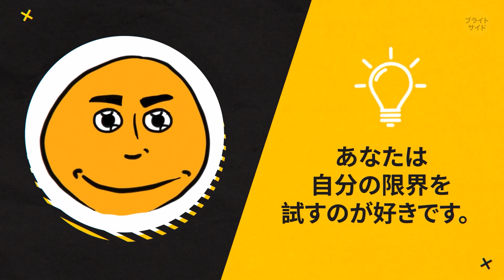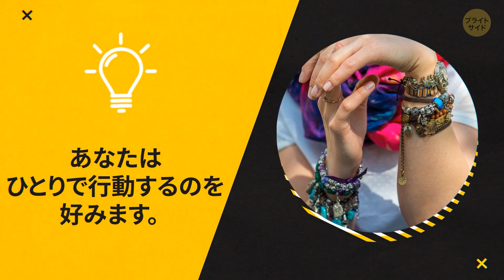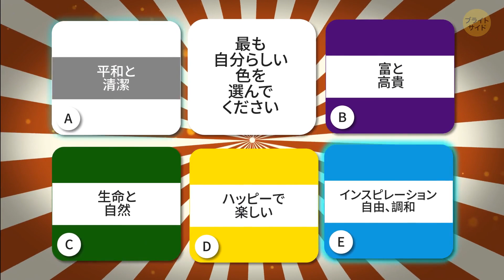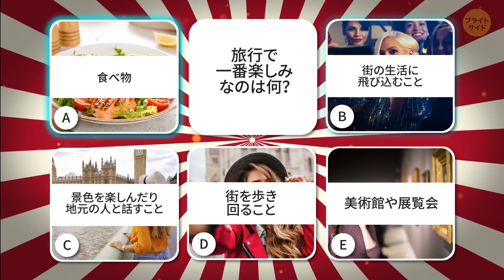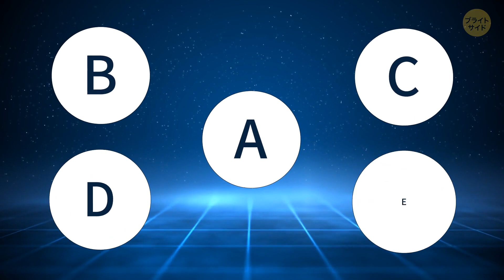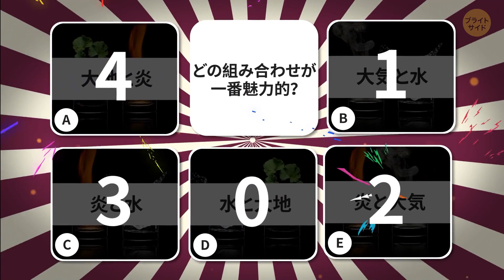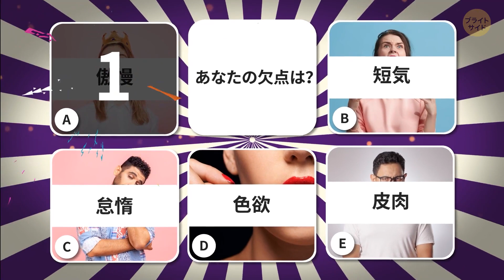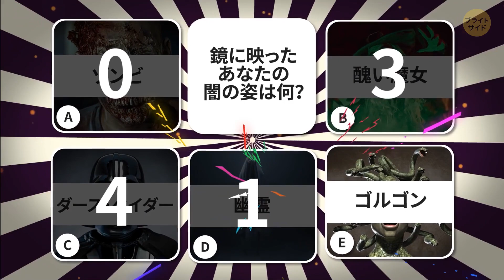内なる自己を解き明かす：20以上の究極の性格探求！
自分探しの世界に飛び込み、あなた自身のユニークな個性の奥底を探検しましょう。自分自身の見方を変える、心を揺さぶる冒険の準備をしましょう。今すぐ参加して、あなたの真の可能性を解き放つ鍵を発見しましょう。購読して、今すぐ変身を始めよう！